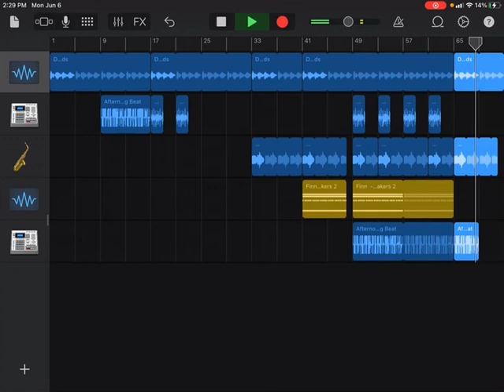Sokena - Cooled Off